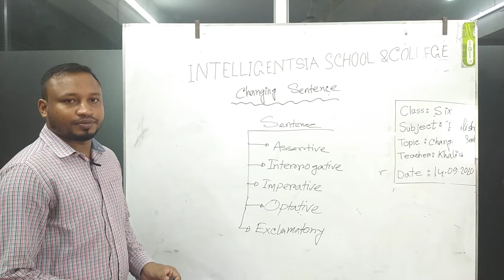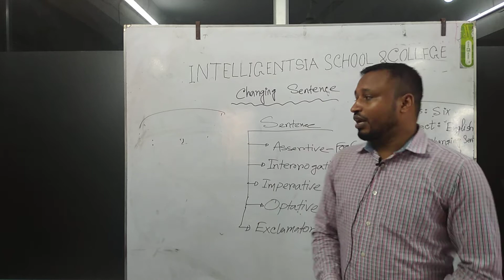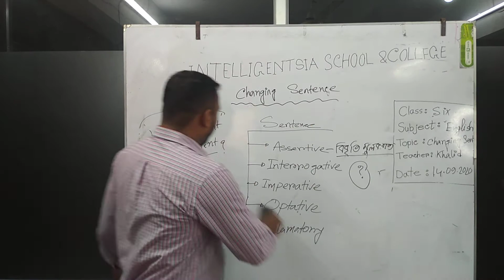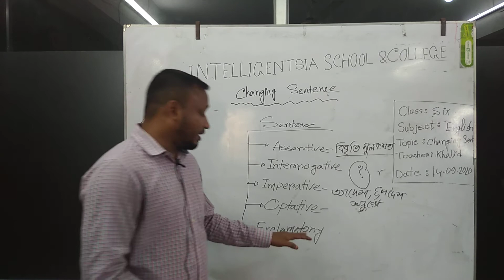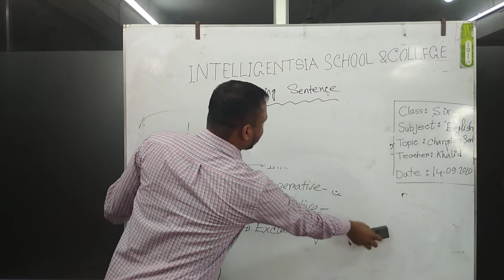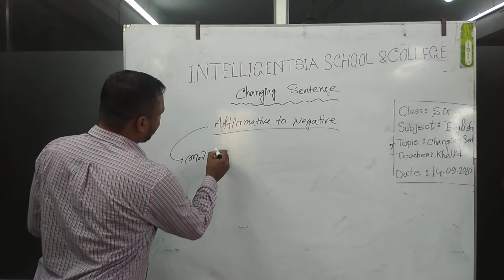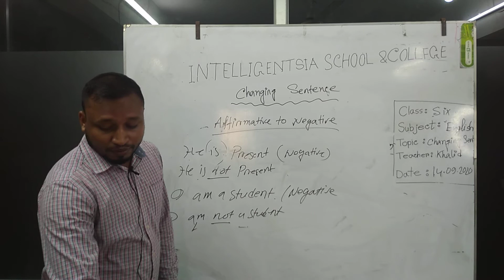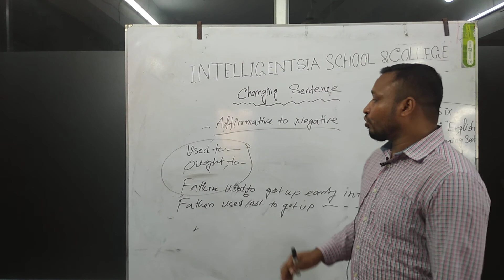Intelligentsia School & College_Class_6_English_BM_Khalid Saifullah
During the Covid-19 Pandemic Intelligentsia School and College has conducted hundreds of online classes on different subjects. Some of the online activities are transformed into video and shared publicly.